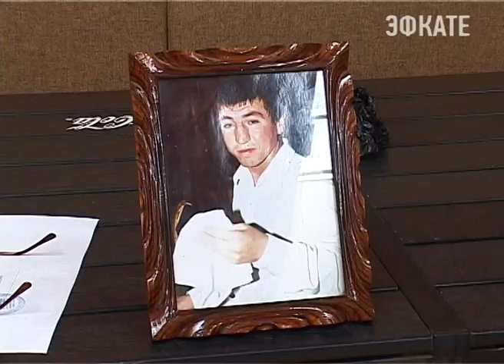В Сочи стартовало открытое первенство города по боевому самбо. Новости Сочи Эфкате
В турнире принимают участие не только сочинские спортсмены. На соревнования приехали самбисты со всего Юга страны и из соседней Абхазии.
Сочи. Новости.
Телеканал Эфкате.